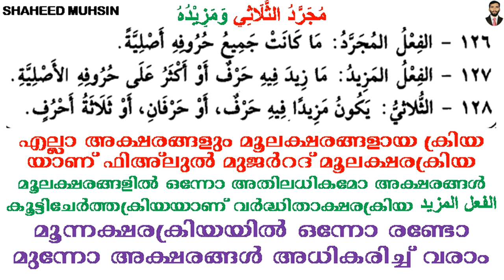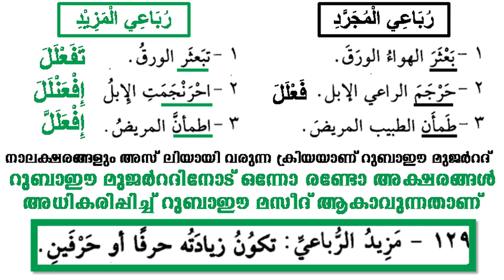ARABIC GRAMMAR LESSON 76 (مجرد الرباعي ومزيده) NAHVUL WALIH IN MALAYALAM അറബി ഗ്രാമർ മലയാളത്തിൽ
ARABIC GRAMMAR LESSON 76 (مجرد الرباعي ومزيده) NAHVUL WALIH IN MALAYALAM അറബി ഗ്രാമർ മലയാളത്തിൽ എളുപ്പത്തിൽ പഠിക്കാം